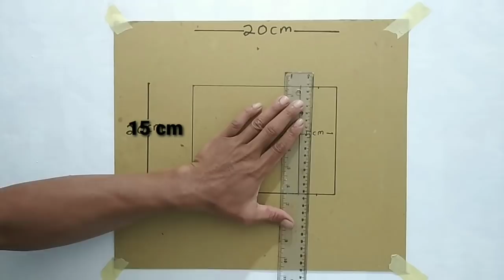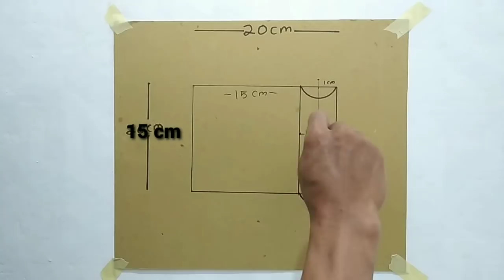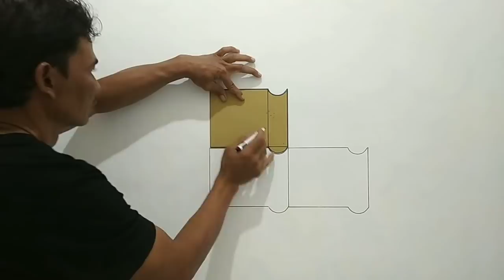WALL PAINTING DESIGNS IDEAS || SIMPLE WALL ART DECORATION DESIGNS || SENI CAT DINDING 3D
WALL PAINTING DESIGNS IDEAS,SIMPLE WALL ART DECORATION,SENI CAT DINDING 3D
Menggunakan cat tembok campuran air,merk apa saja bisa,kertas cetakan karton tebal bisa beli di toko buku dan alat tulis,spidol snoman board marker.
Jangan lupa ikuti selalu channel saya agar tidak ketinggalan video terbaru.
Terima kasih
Matur nuhun.